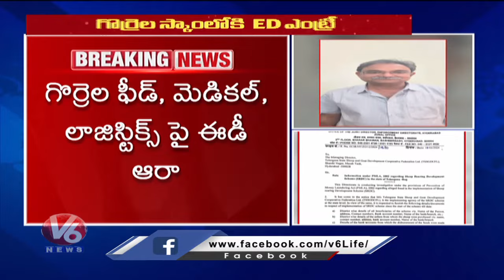ED Files Money Laundering Case On Sheep Scam | V6 News